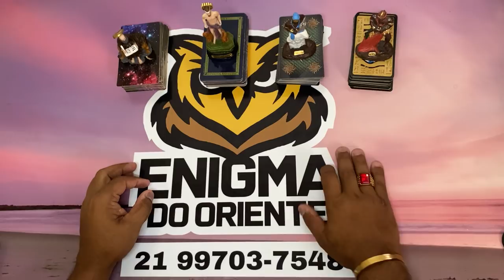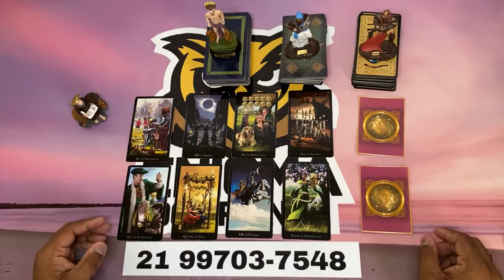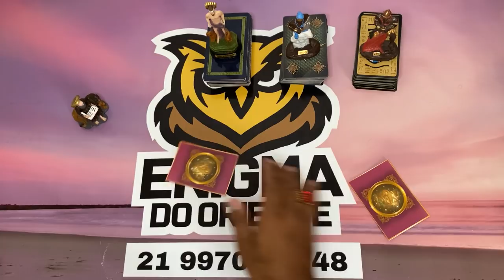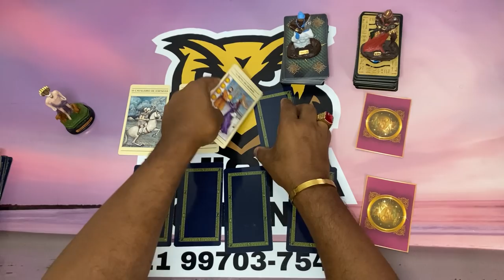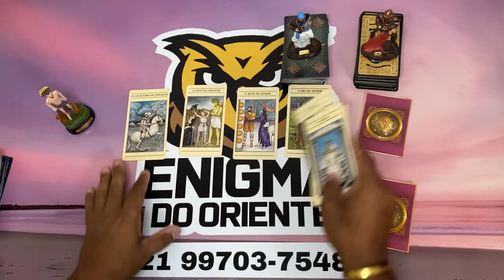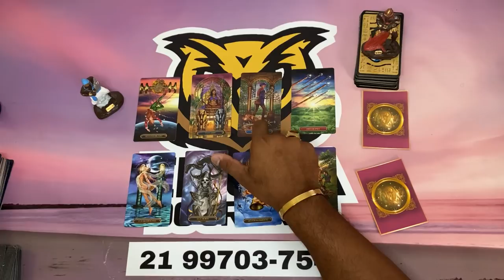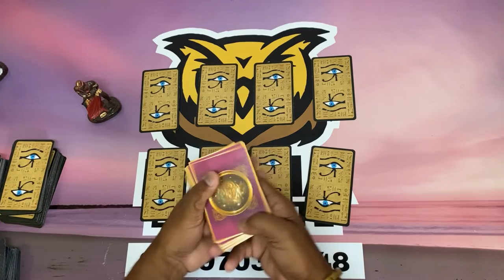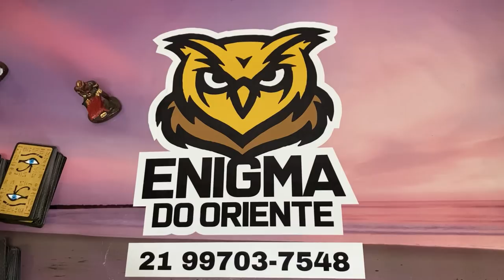❤️ ELE (A) TEM PENSADO EM MIM? O que pensa? Quando pensa? O que sente quando pensa? | Tarot Responde